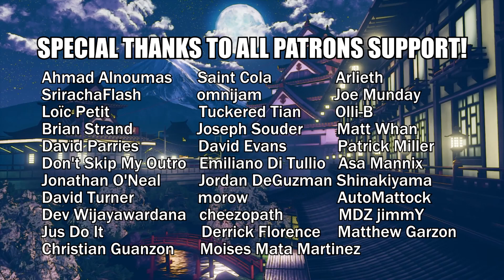Local Warriors Recap #13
【Training Stage Dojo】
Rio de Janeiro, Brazil
BF PUPILLO (Boxer)

【Fudoh Weekly Stream Tournament】
Tokyo, Japan
Dusk (FANG)

【Vengeance!:Street Fighter V Singles Tournament】
Manila, Philippines
PBE JAMSE (G, Kolin)

【oreRevo x CYCLOPS #33】
Osaka, Japan
CAG|DOGURA (Urien, Dictator)

【Extra Life Cafe WE-R1 Invitational】
Paris, France
Trashbox (Birdie)

【BFGC Ranbants Season 10 Week 8】
Buffalo, USA
Awhile (Chun-Li)

【Stun City: Street Fighter V】
Toronto, Canada
TTT Shane Walker (Dhalsim)

【TIGER UPPER QUARTA #27】
São Paulo, Brazil
Lekustela (Ken)

【Next Level Battle Circuit 161】
New York, USA
TS SABIN (Dhalsim)

【WNF2019 x OC Off season 1.8】
California, USA
Commander Jesse (Kolin, Dhalsim)

【Dropkick Tuesdays!】
California, USA
Blarrlad (Abigail)

【Fighter's Crossover -AKIBA-】
Tokyo, Japan
Anman (Urien)

【VSB Thursday】
Vancouver, Canada
Mortsy (FANG)

【TWFighter Weekly Event】
Taipei, Taiwan
Oddish (Juri)

【FGC @ XANADU 297】
Maryland, USA
DARKCHILD (Boxer)

【Friday Night Fights @ Balance Patch】
Boston, USA
Andre (Urien)